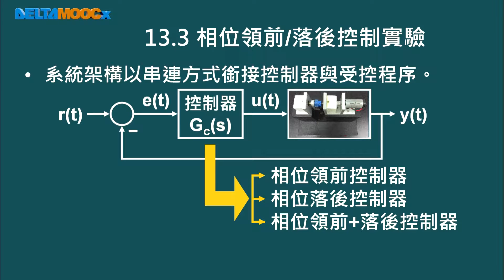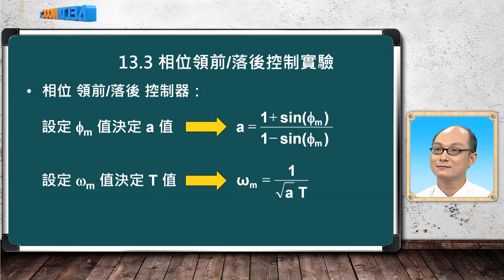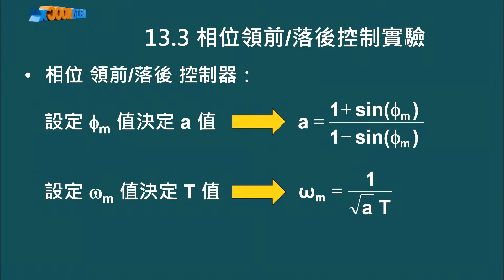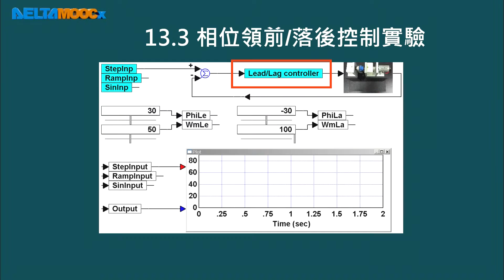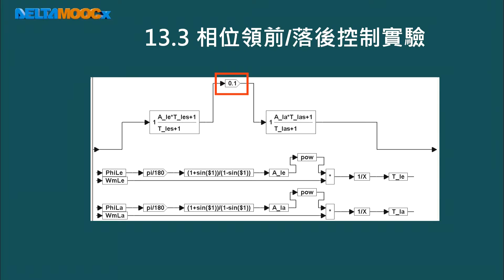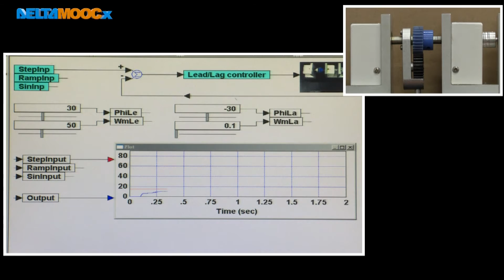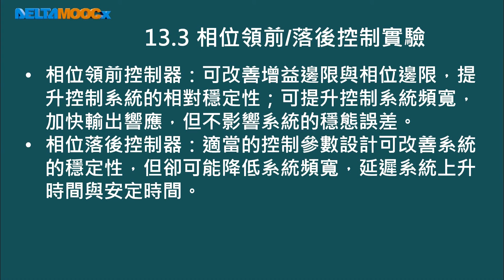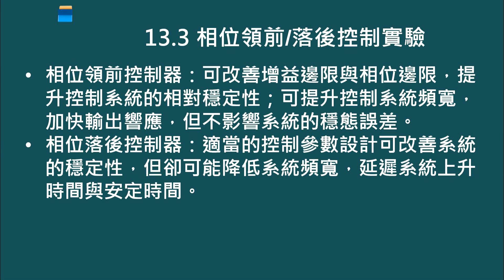自動控制_葉賜旭_單元十三 永磁式直流馬達控制實驗_Part C 相位領前/落後控制實驗